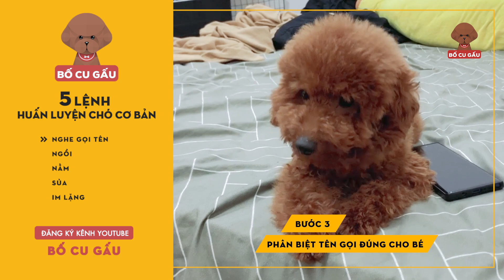DẠY CHÓ NHẬN BIẾT TÊN - HUẤN LUYỆN NHANH - GẤU VLOG 2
*** Chào mừng mọi người đến lớp học của Gấu với tiết học đầu tiên:
Làm sao để dạy chó nhận biết tên ?